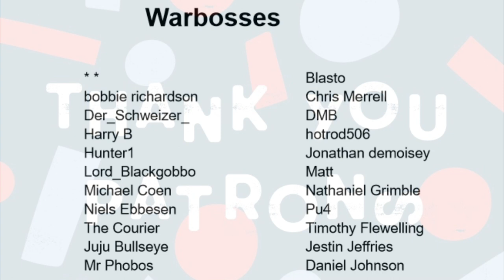Ogg the Ogryn Returns #12: A New Day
100% unofficial and in no way endorsed by Games Workshop.